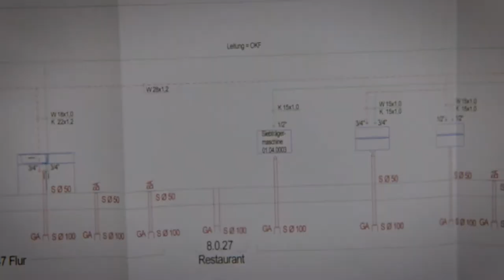Vogtmann Gesellen Spot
Unser Werbespot für ausgelernte Anlagenmechaniker auf der Suche nach neuen Herausforderungen!